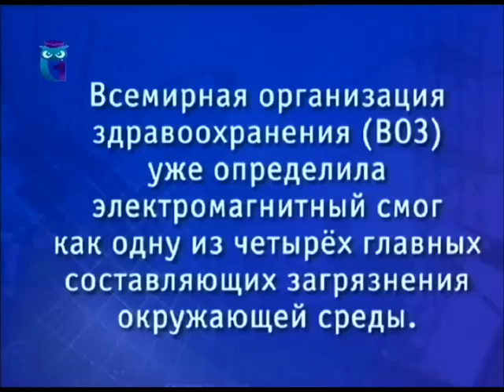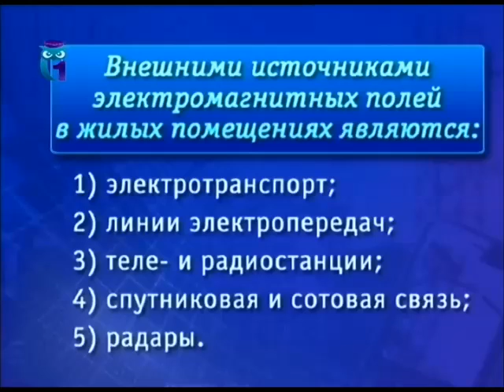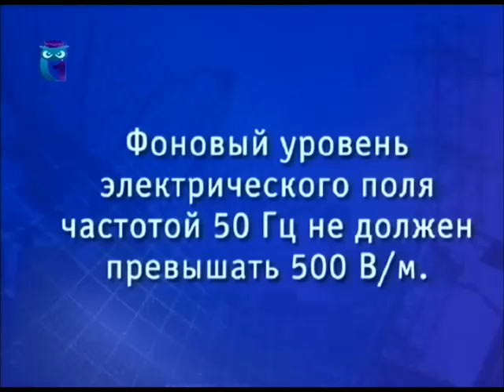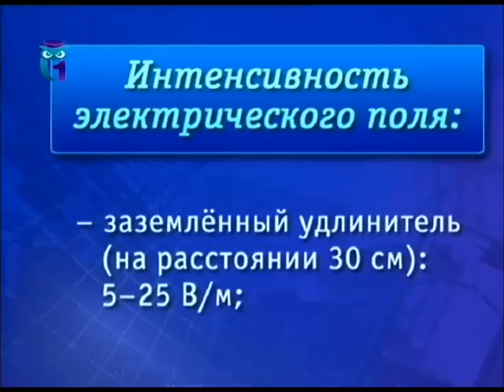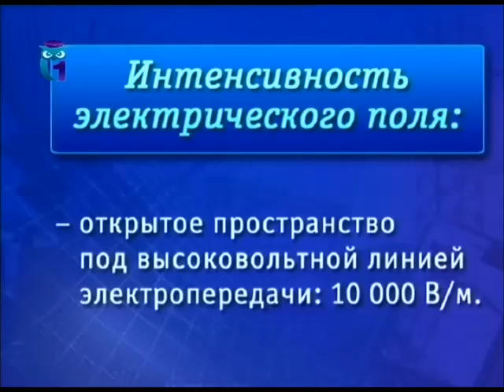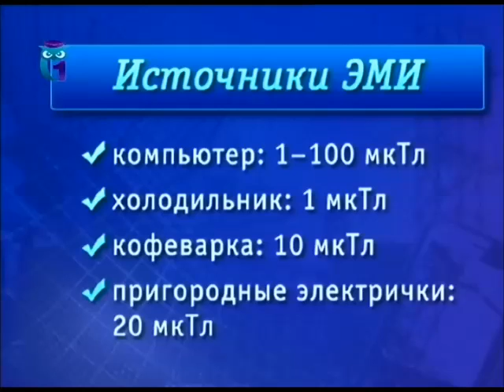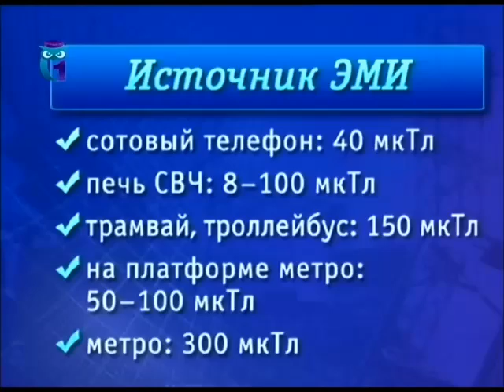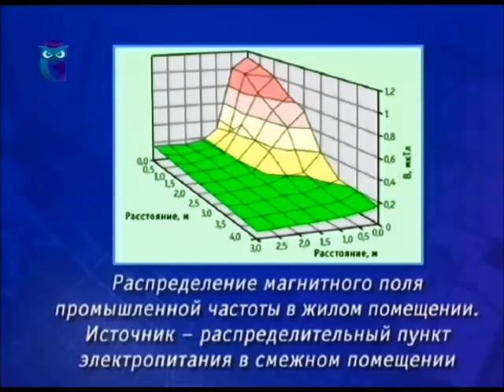Урок 1. Классификация источников электромагнитного излучения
Электромагнитный смог. Дмитрий Гурин. Образование для всех. Первый образовательный канал. Остальные уроки смотрите на